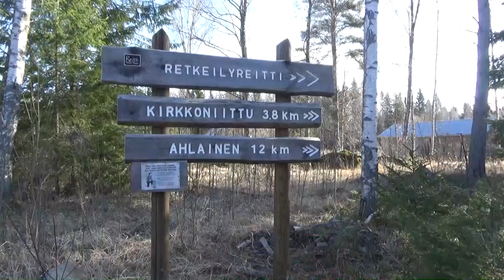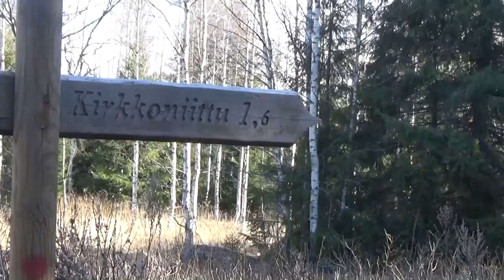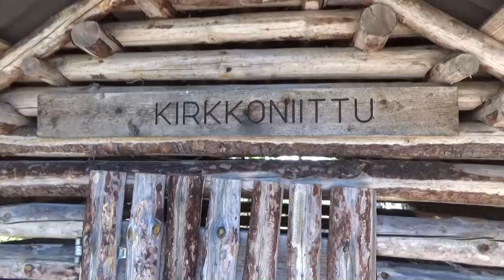Luontoretki Kirkkoniitulle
Ahlaisten retkeilyreitistön taukopaikkoihin tutustuminen jatkui oppaina Jonna ja Katarina. Reissuun lähdettiin Koivuhovin luota ja patikoitiin Kirkkoniitun kodalle. Tuon reististön kohdalla ei voi sanoa, luonnonrauhaa kaupungin kainalossa, mutta silti suosittelemme patikoimaan ko reittin, koette aikas moisia elämyksiä...tämän reitin pätkän voisi nimetä Tuulimylly poluksi, sen verran kovaa kohinaa myllyt pitivät